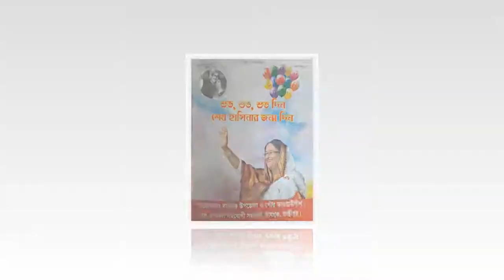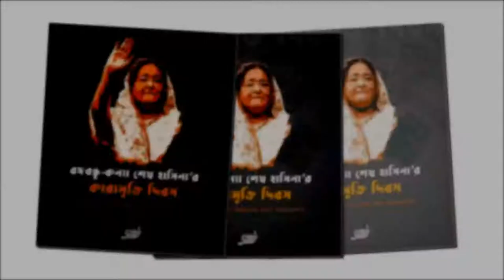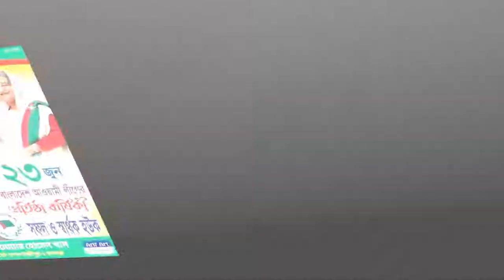ড আনোয়ার খানের জীবনী | Anwer khan mp| Anwar Hossain's Success Story l The Business Icon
This is Twinbaby tapurtupur's Fashion  Official Youtube Channel!!
ড আনোয়ার খানের জীবনী Dr. anwer khan mp ramgonj

AnwarHossain's Success Story , The Business Icon
১৯৮৮ সালে ছোট একটি (ফামেসী) ব্যবসা প্রতিষ্ঠান থেকে তিলে তিলে গড়ে তুলেছেন আজরকর স্বনাম ধন্য প্রতিষ্ঠান মডার্ণ ডায়াগনস্টিক সেন্টার হাসপাতাল ও মেডিকেল কলেজ। অল্প সময়ের মধ্যেই দেশের সব শ্রেণীর মানুষকে মানসম্মত স্বাস্থ্যসেবা পৌঁছে দেওয়ার মাধ্যমে দারুণ খ্যাতি অর্জন করে প্রতিষ্ঠানটি।
বাংলাদেশের স্বাস্থ্যসেবায, মানবতার সেবায় যে সমস্ত প্রতিষ্ঠান আছে তার মধ্যে অন্যতম মডার্ন ডায়গনষ্টিক সেন্টার ,আনোয়ার খান মডার্ণ মেডিক্যাল কলেজ ,হসপিটাল ।   এখানে প্রায় সকল ধরনের পরীক্ষা সুলভ মুল্যে করা হয় ।

২০০৫ সালে তিনি আনোয়ার খান মডার্ণ হাসপাতাল লিমিটেড প্রতিষ্ঠা করেন। বর্তমানে এটি ৭৪০ শয্যা বিশিষ্ট হাসপাতালে পরিণত হয়েছে। আনোয়ার হোসেন খান আরো বেশ কয়েকটি প্রতিষ্ঠানের চেয়ারম্যান।

সম্প্রতি ঢাকা বিশ্ববিদ্যালয় অধিভুক্ত সরকারি-বেসরকারি ৪৯টি মেডিকেল কলেজের মধ্যে আনোয়ার খান মডার্ন মেডিকেল কলেজ এর সাফল্য ইর্ষণীয়রুপে দৃশ্যমান। এ কলেজের সুদক্ষ ব্যবস্থাপনা ও পরিচালনা এবং অপরুপ পরিবেশ এর কারণে এ কলেজটি কেবল বাংলাদেশের ছাত্র-ছাত্রীর জন্যই নয়, অসংখ্য বিদেশি অভিভাবক ও ছাত্র-ছাত্রীদের ক্রেইজ/ অকর্ষীনীয়।
আনোয়ার হোসেন খান মডার্ন গ্রুপ অব কোম্পানিজ’র ও এর অধীনে বিভিন্ন প্রতিষ্ঠান  সমূহ
Anwer Khan Modern Medical College & Hospital

সেগুলো হলো:

1.আনোয়ার খান মডার্ণ ইউনিভার্সিটি,

2.আনোয়ার খান মডার্ণ মেডিক্যাল কলেজ,

3.আনোয়ার খান মডার্ণ নার্সিং কলেজ এবং

4.আনোয়ার খান মডার্ণ ড্রেজিং করপোরেশন। এছাড়াও তিনি

5 .আনোয়ার খান মডার্ণ হসপিটাল,

6.মডার্ণ ডায়াগনস্টিক সেন্টার লিমিটেড,

7.হাজী সাখাওয়াত আনোয়ারা আই হসপিটাল,

8.মডার্ণ হোল্ডিংস লিমিটেড এবং ম্যারিগোল্ড হোল্ডিংস

এছাড়াও তিনি শাহ্‌জালাল ইসলামী ব্যাংকটির চেয়ারম্যান হিসেবে দায়িত্ব পালন করেন।

এছাড়াও তিনি প্রাইম বিশ্ববিদ্যালয়ের গভর্নিং বডির সদস্য হিসেবেও ছিলেন।

আনোয়ার খান মডার্ন মেডিকেল কলেজের প্রতিষ্ঠাতা ও চেয়ারম্যান হিসেবে দায়িত্ব পালন করছেন।